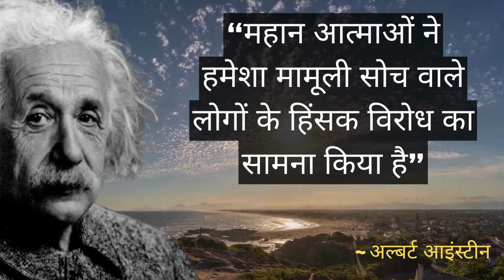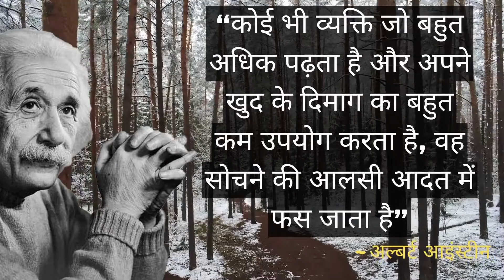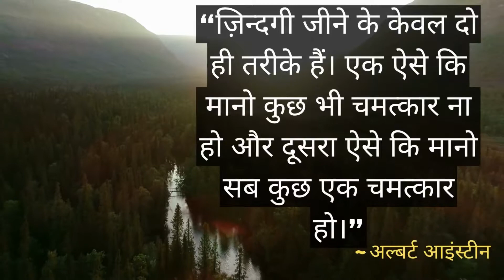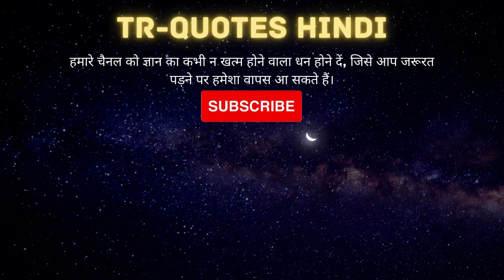Albert Einstein quotes in hindi|Albert Einstein ke vichar|अल्बर्ट आइंस्टीन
अल्बर्ट आइंस्टीन एक महान गणितज्ञ और भौतिक विज्ञानी थे। उन्हें उन तमाम महान वैज्ञानिकों में से एक माना जाता है जिन्होंने विज्ञान की दुनिया में बड़े-बड़े करिश्मे किए है।

अल्बर्ट आइंस्टीन भावुकता, प्रतिबद्धता और जातिवाद के विरोधी थे। उन्होंने अपने जीवनकाल में लगभग 300 से भी ज्यादा वैज्ञानिक शोधों और पत्रों को प्रचलित किया है।

Footage licensed through Videoblocks, Videohive, Storyblocks, Pexels, Pixabay, Unsplash, Freepik

1)This video has no negative impact on the original works (It would actually be positive for them)
2)This video is also for teaching purposes.
3)It is positively transformative in nature.

TR Quotes does not own the rights to these quotes.